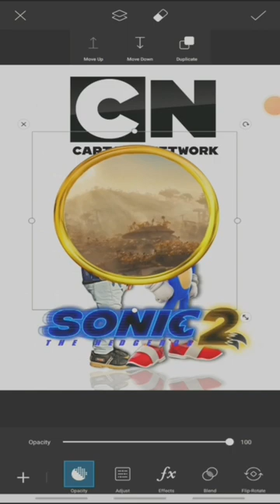Picsart Sonic 2 Editing || Part 03